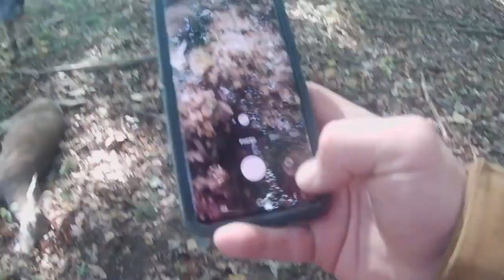Jaxson's Recovery Oct 8, 2023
Jaxson's first deer. 700 yards. Deer was slightly quartering towards and entered behind the shoulder and exited just behind the ribs in the guts.